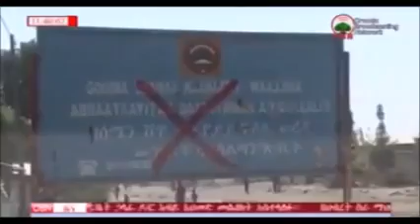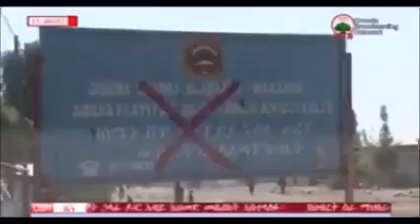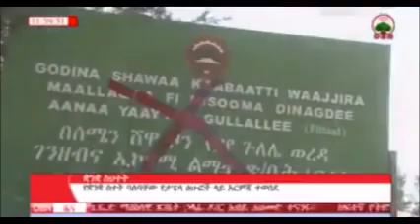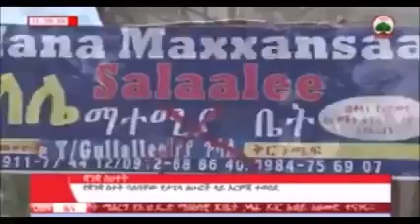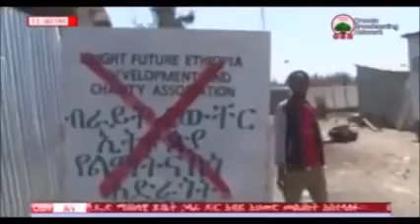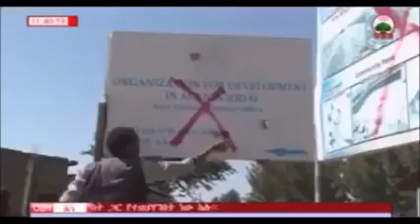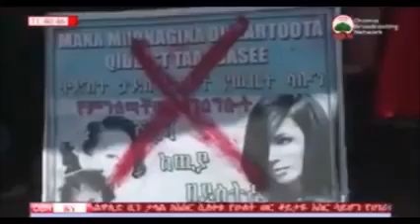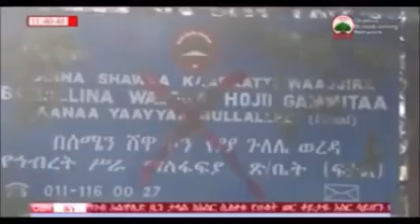ETHIOPIA- አቶ ለማ በኦሮምያ ክልል በአማርኛ ቋንቋ የተፃፋ ማስታወቂያዎች እንዲነሱ አዘዙ -FEB,12,2018-